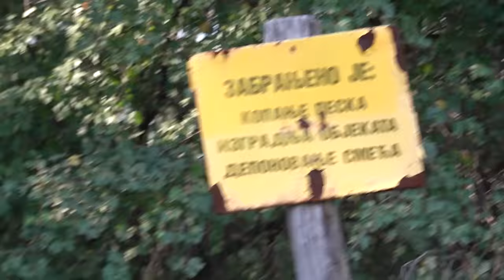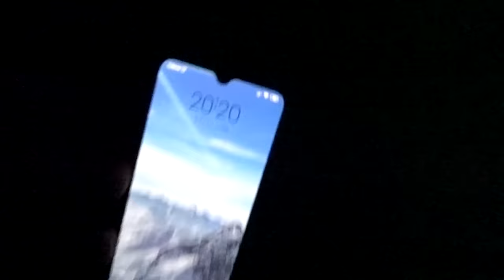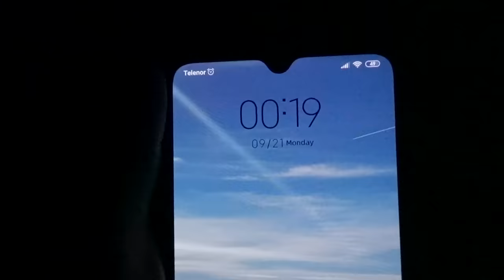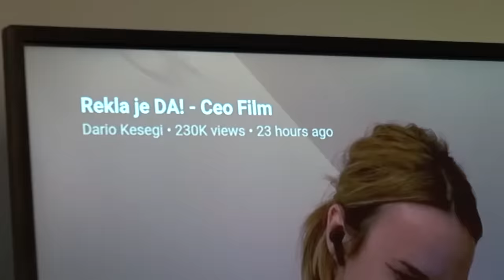PROVELI SMO 24 SATA U PUSTINJI SA PSOM!